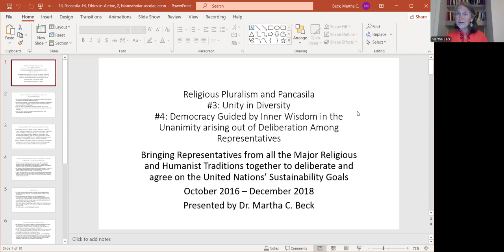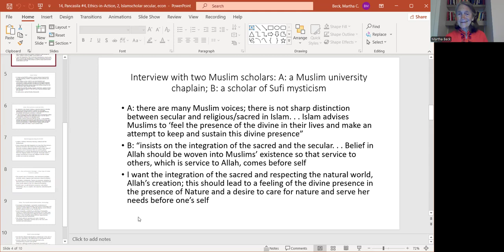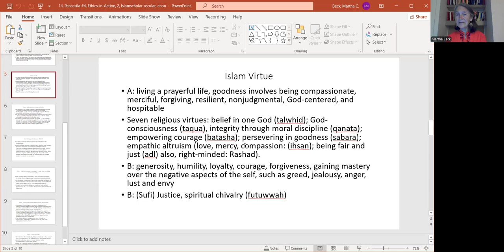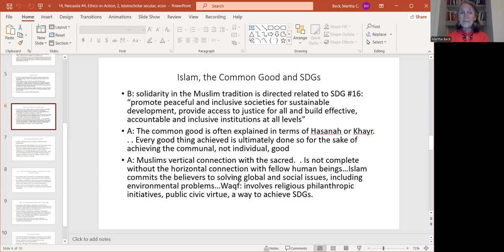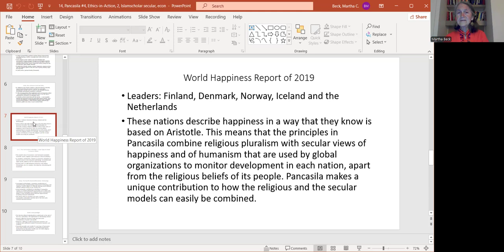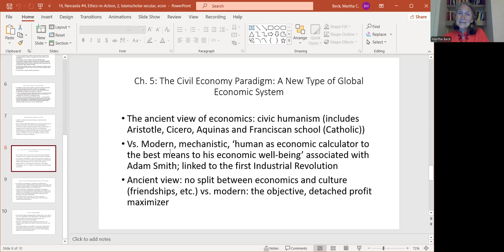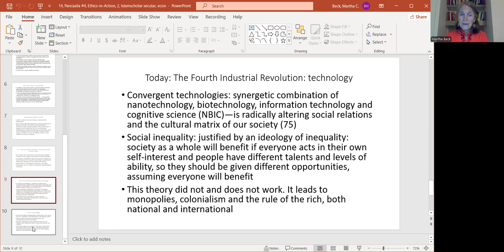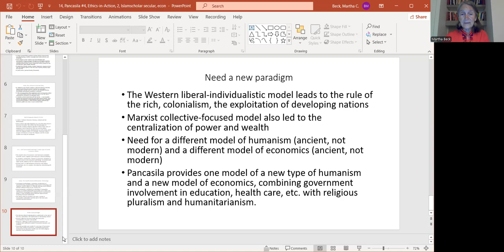14, Ethics in Action, Islam diversity, economic systems